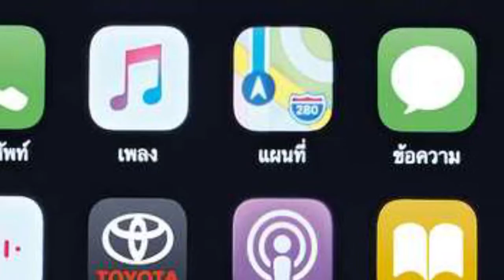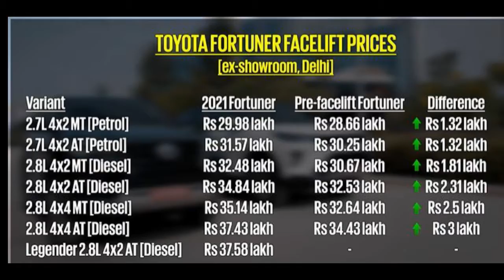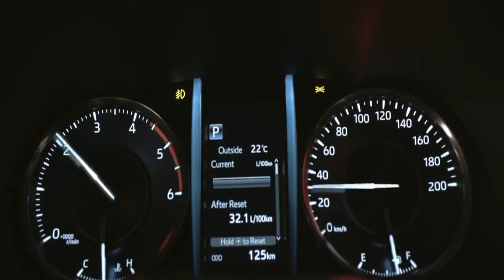Toyota Fortuner 2021 Legender | CAR DNA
IN TODAY'S VIDEO WE WILL GIVE YOU THE  INFORMATION ABOUT THE ALL NEW FORTUNER LEGENDER 2021